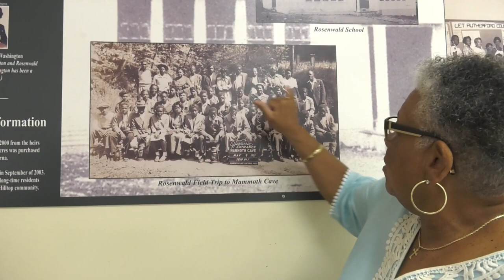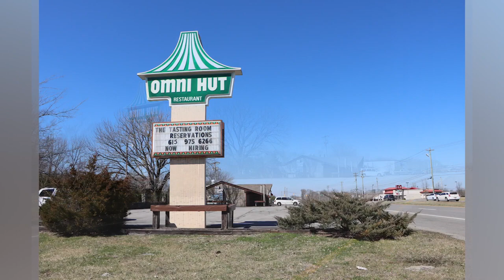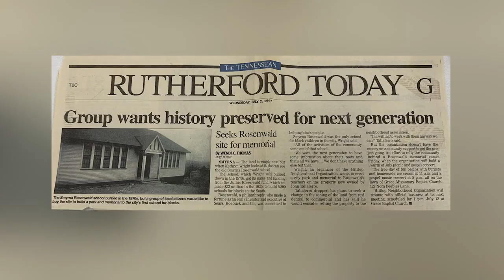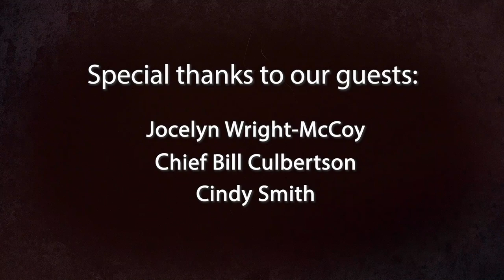History of Smyrna - Hilltop Rosenwald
This is the first in a series produced by the Town of Smyrna (Tennessee) regarding some VERY cool Smyrna, Tennessee history.

Please enjoy tales of old Smyrna!